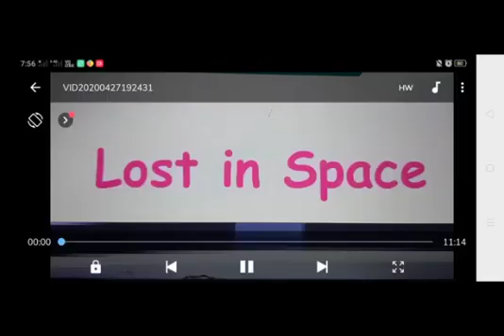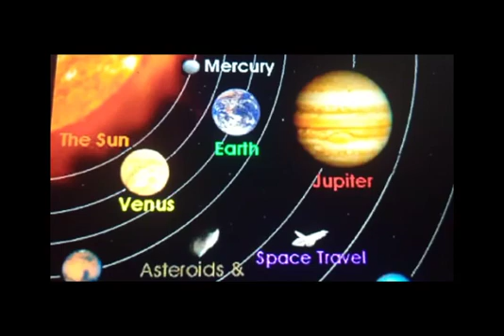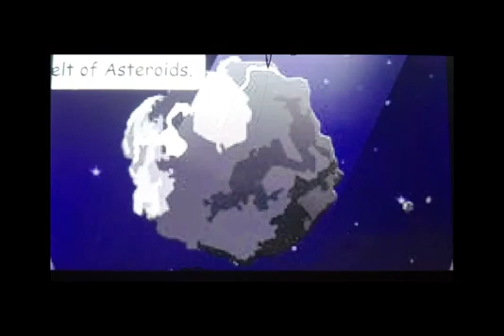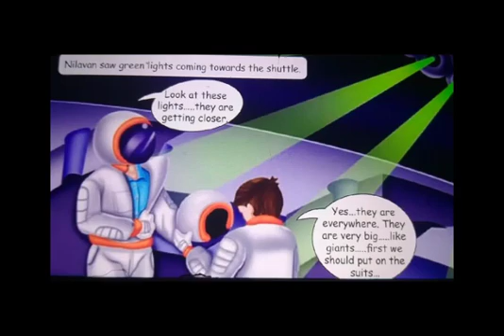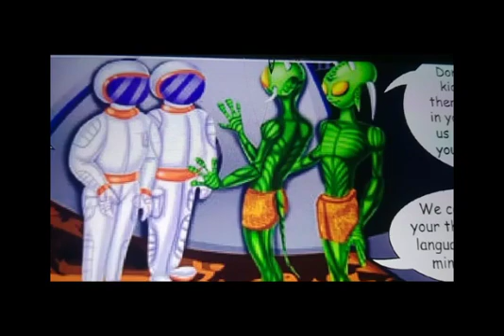Lost in space - 5th std Unit 1 supplementary by Mrs.A.Pachaiyammal